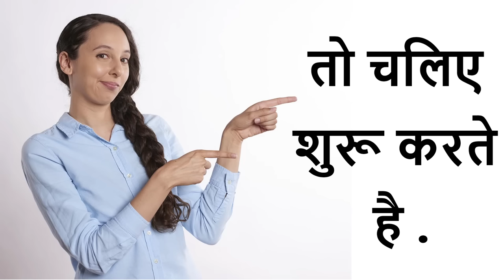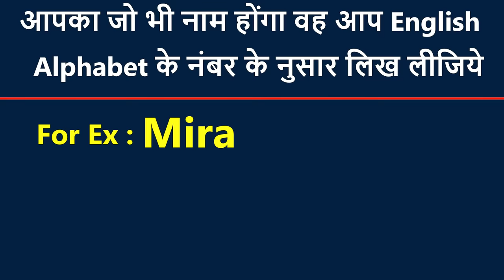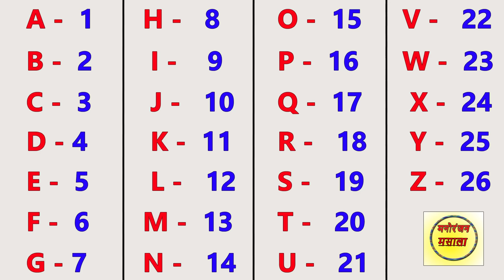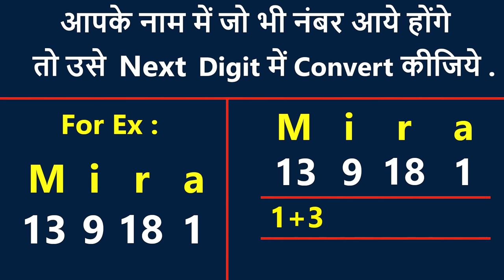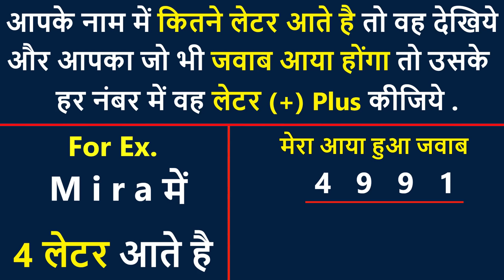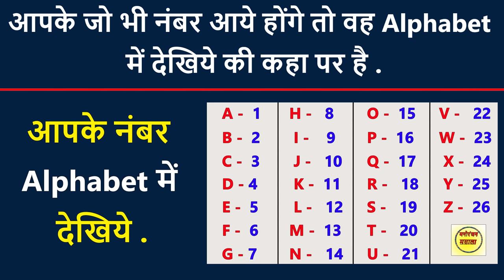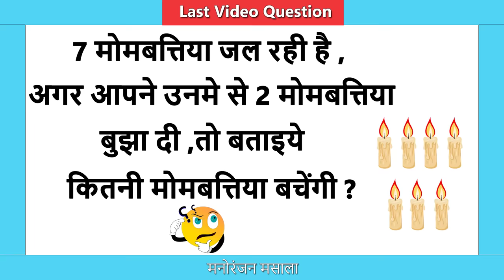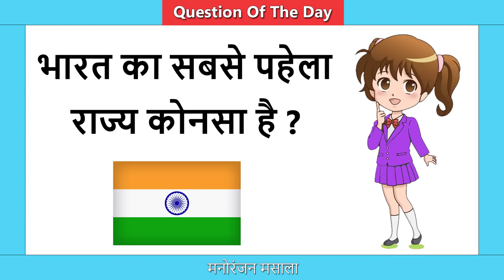मैं बता सकती हूं आपकी शादी किससे होंगी I Can Guess Your Marriage | Janiye Shadi Kab Hongi Aapki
I Will Guess Your Marriage | Lover Name |

Hello friends
welcome to Manoranjan Massala

Credit Music